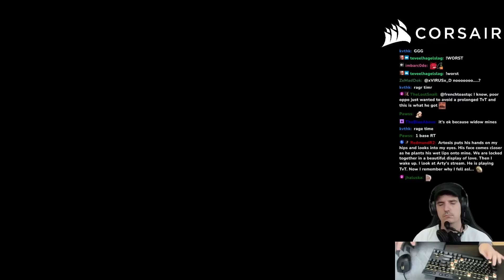A game in the bag... but then doomdrop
Artosis is an awesome dude and you should check out his twitch stream where he mostly plays brood war (Starcraft: Remastered) but occasionally dunks in other games too: